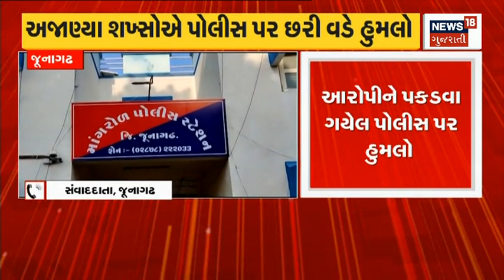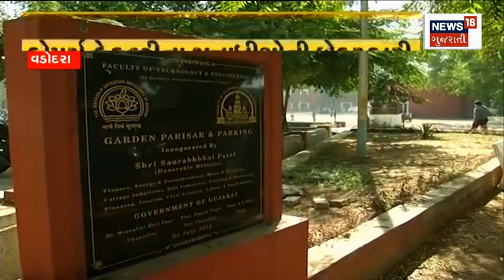Junagadh News | આરોપીને પકડવા ગયેલા પોલીસકર્મી પર હુમલો | Attack on Police | Gujarat News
Attack on a policeman who went to arrest the accused in Junagadh

જૂનાગઢમાં આરોપીને પકડવા ગયેલા પોલીસકર્મી પર હુમલોn18oc_Junagadh